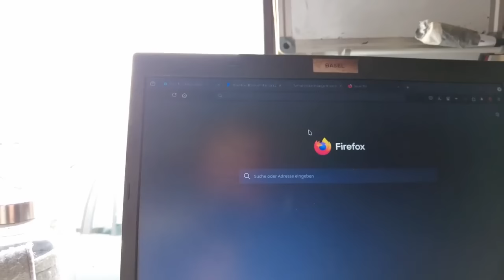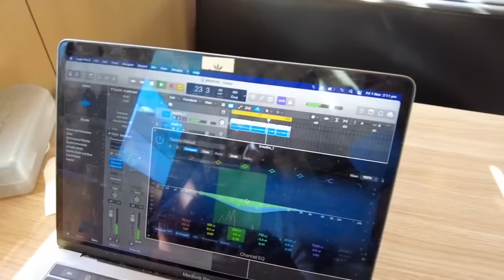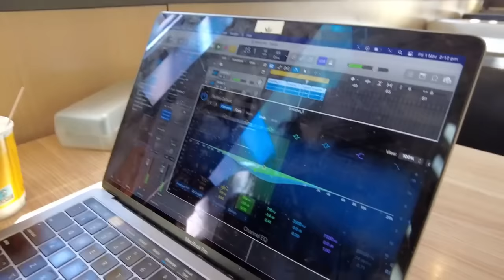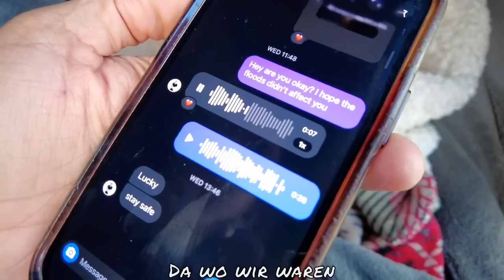Was tun?! Vanlife bei Naturkatastrophen (Wir haben Glück gehabt…)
Wir waren in der Sturmflut Spaniens 2024 dabei. Uns geht es gut. Wir schauen uns die Schäden an und reden darüber, wie man sich schützen kann!